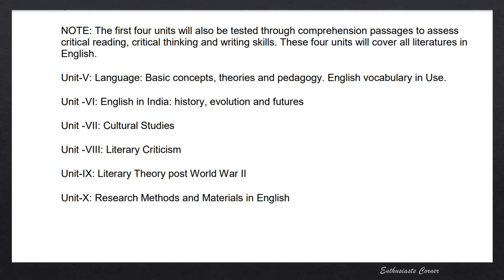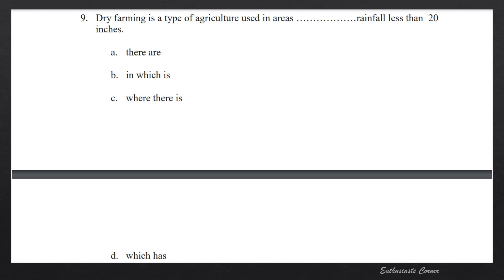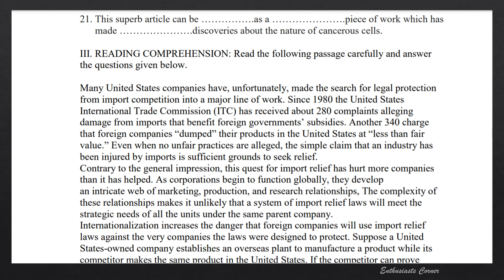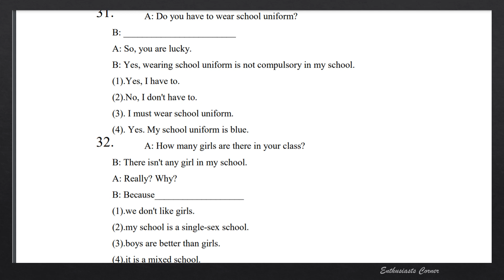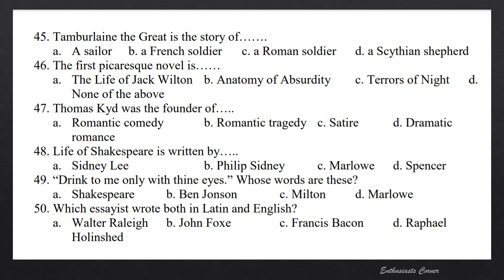MA English Entrance Exam Previous/Model Question Paper | Syllabus | Kannur University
MA English Entrance Exam Model/Previous Question Paper | Syllabus | Kannur University